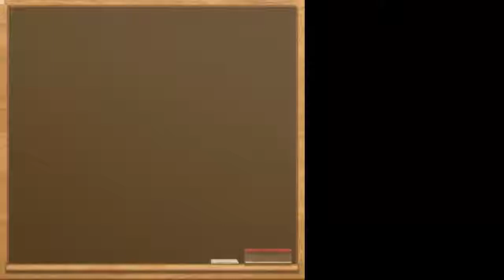سرعة البرق في السنة النبوية تطابق العلم الحالي = خالد بن سعود الحليبي